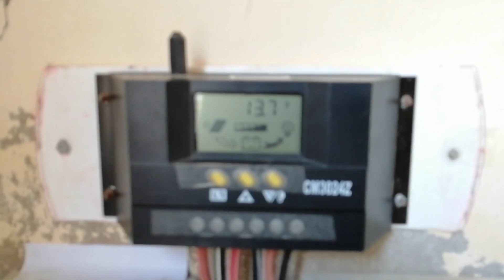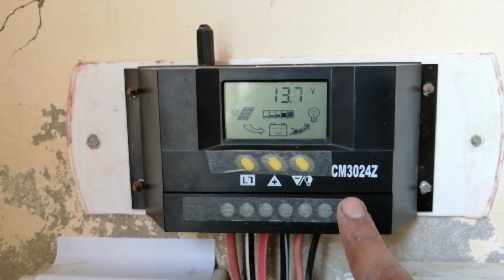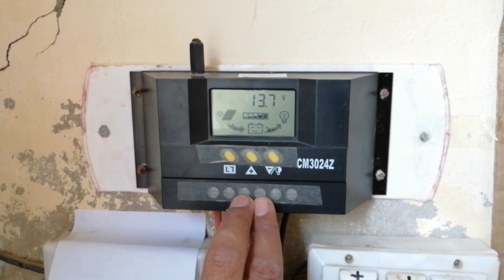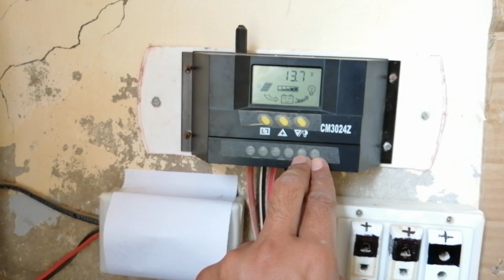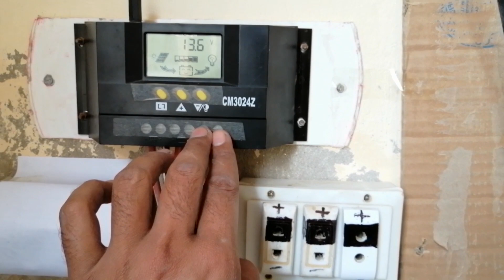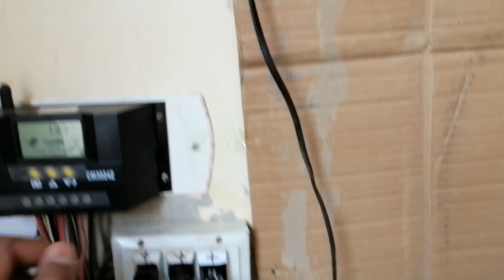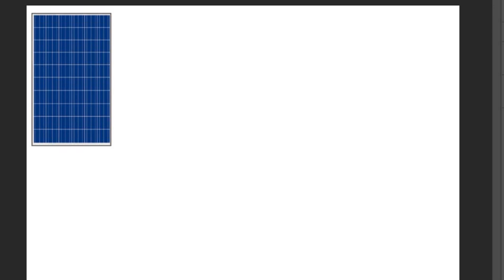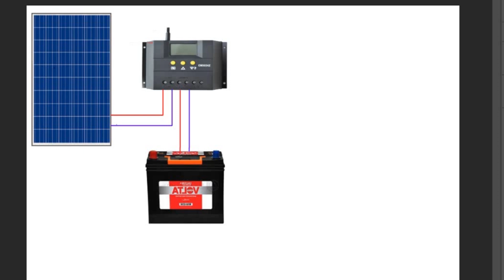How to install solar system in home house with panel battery charger controller Urdu Hindi guide